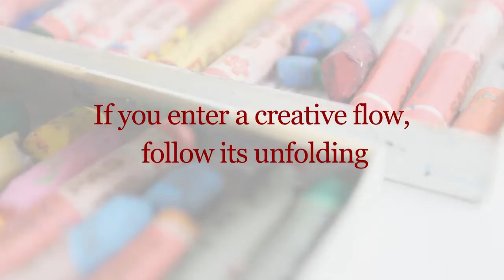Practice of Immediacy in the Arts Demo: Spiral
acrylic paints on canvas